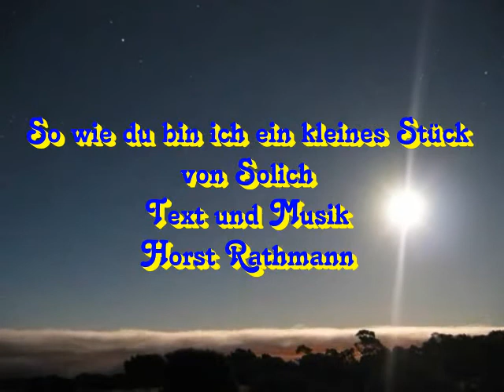Solingen So wie du bin ich ein kleines Stück von Solich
Musik und Text :Horst Rathmann